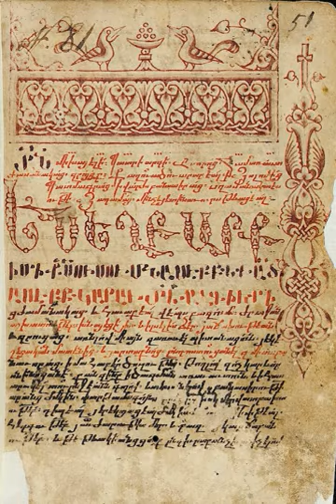Michael the Syrian | Wikipedia audio article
This is an audio version of the Wikipedia Article:
Michael the Syrian

SUMMARY
Michael the Syrian (Classical Syriac: ܡܝܟܐܝܠ ܣܘܪܝܝܐ‎; died 1199 AD), also known as Michael the Great (ܡܝܟܐܝܠ ܪܒܐ) or Michael Syrus or Michael the Elder, to distinguish him from his nephew, was a patriarch of the Syriac Orthodox Church from 1166 to 1199. He is best known today as the author of the largest medieval Chronicle, which he composed in Syriac.  Various other materials written in his own hand have survived.